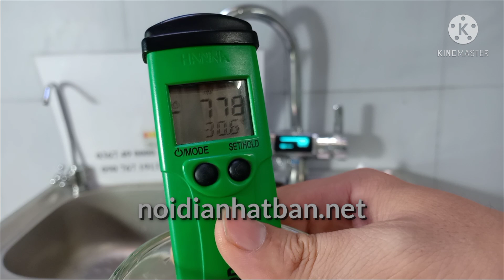Hướng dẫn sử dụng máy lọc nước ion kiềm Trim ion Gracia Nhật bản